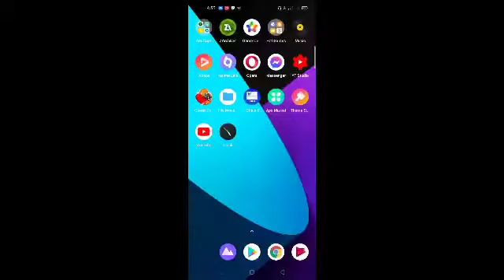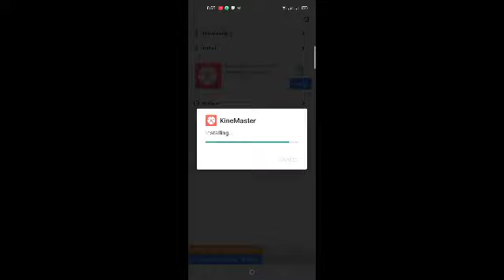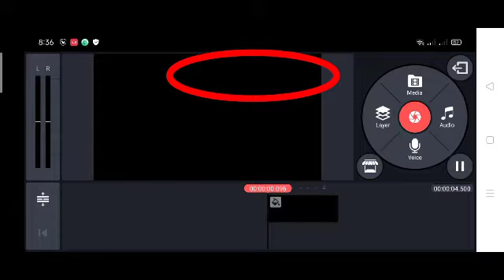PAANO MATANGAL ANG WATERMARK SA KINEMASTER?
Hello what's up. Amigos/amigas 😁
isang video tutorial na naman po ulit Tayo ngayong mga amigos,😁
.kung paano MATANGAL ang watermark sa video editor mo na kinemaster.
in easy step amigos ituturo ko po sa inyo via video tutorial 😊🤗

Maraming salamat po sa panonuod mo ng video ko hangang sa dulo.

God bless ❤️

hangang sa susunod po na video ulit
Byeyie 😘😘

Mommy: Charm